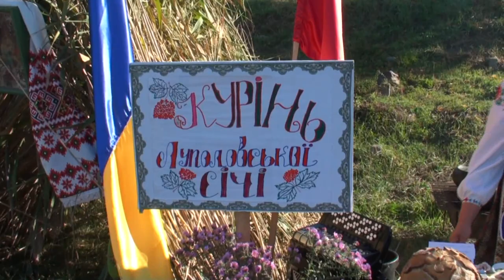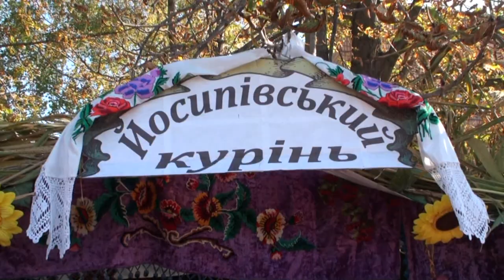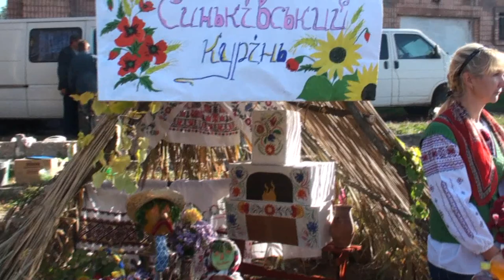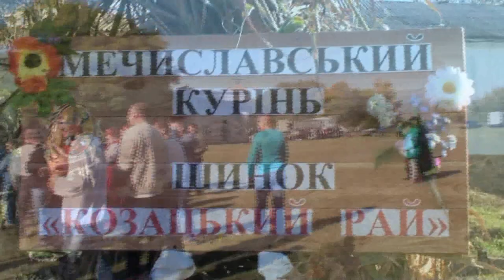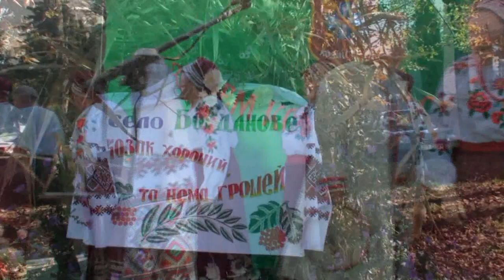КОЗАЧКИ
Праздник Покрова 14 октября. Ульяновка Кировоградской обл.В Украине самым крупным и значимым праздником был Покров для казаков. В этот день на Сечи проходили выборы нового атамана. Казаки верили, что святой Покров охраняет их, а Пресвятую Богородицу считали заступницей и покровительницей православного воинства.